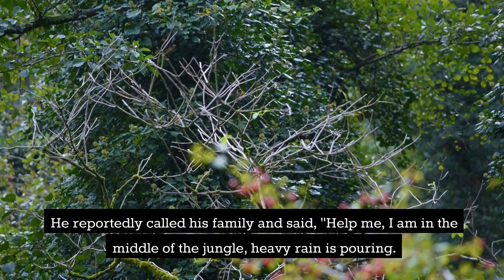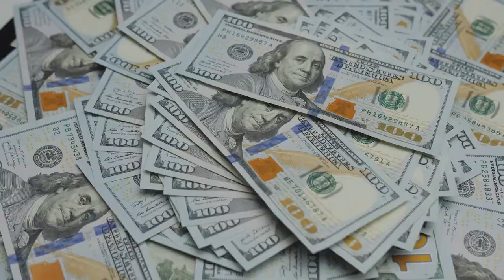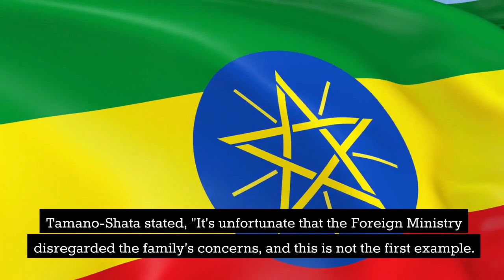Franc Media -Israeli Held Prisoner Released in Ethiopian Special Forces Raid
Ethiopia news -  Abiy Ahmed Ali | EU on Ethiopia  | Ethiopia | Ethiopian Airlines | General Abebaw Tadesse | General Bacha Debele | Amhara | Mekelle | Dessie | General Birhanu